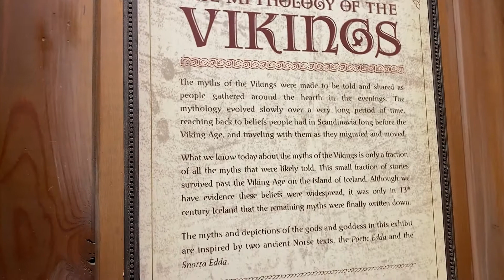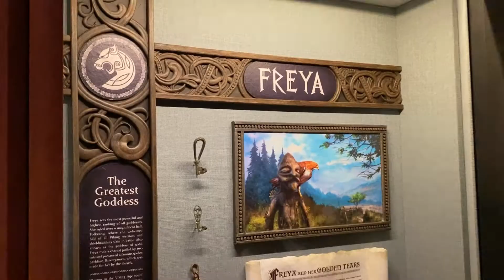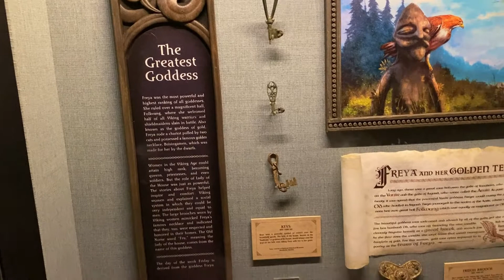My First Time in the Stave Church Gallery | Norway Pavilion | EPCOT